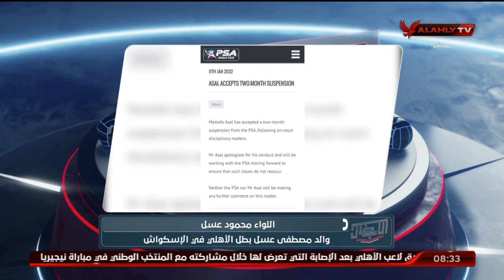خاص.. اللواء محمود عسل ولد بطل الأهلى للإسكواش وتفاصيل ايقاف نجله لمدة شهرين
خاص.. اللواء محمود عسل ولد بطل الأهلى للإسكواش وتفاصيل ايقاف نجله لمدة شهرين | الأبطال